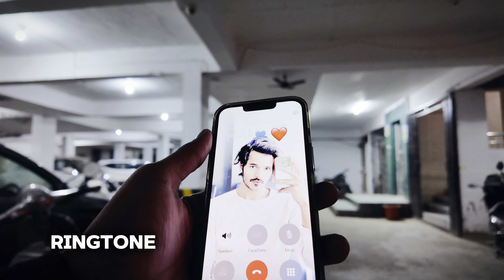My Birthday challenge 🥳 | Azmaik Official | Vlog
Hi guys,👻

Ye vlog pura dekhna 😁😍